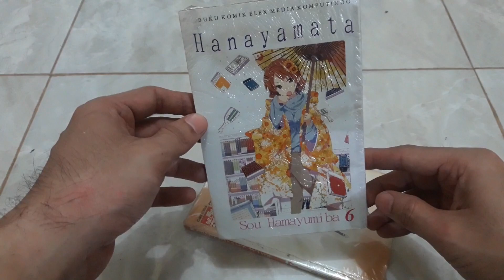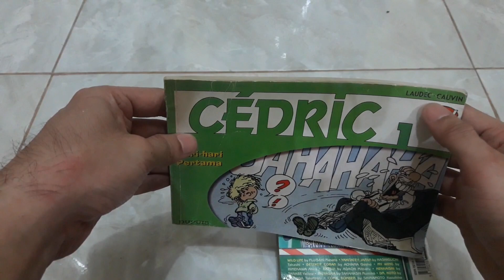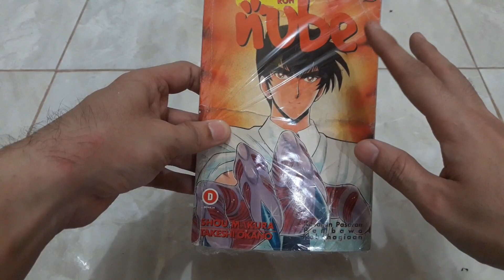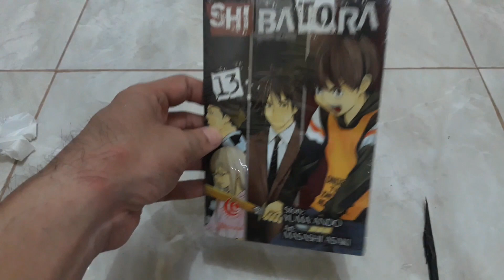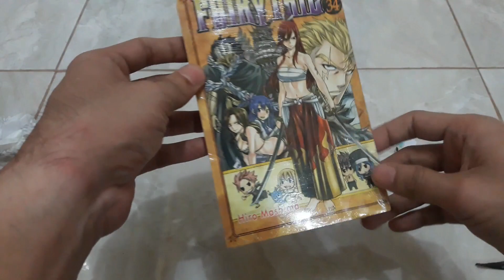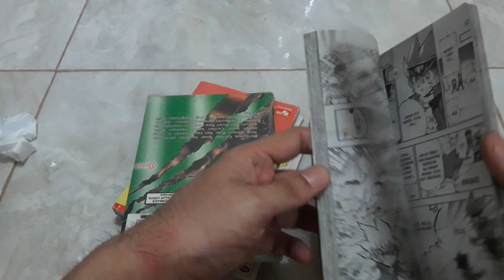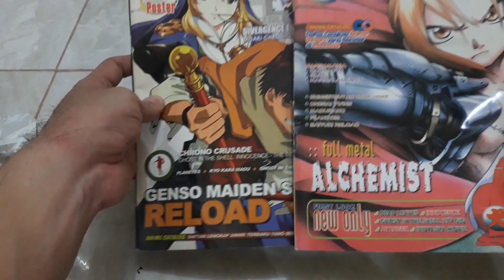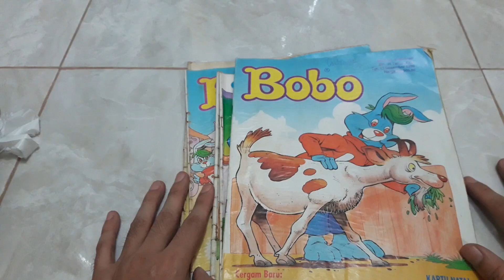Haul / Unboxing Komik Murah (Episode 2)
Hai teman teman!! Udah Baca Blom?? Kalau blom baca, baca duluuuu!

Hari ini kita bakalan unboxing komik-komik murah yang aku beli di marketplace (Episode 2). Yang mana komik komik tersebut range harganya disekitaran Rp 5000. Dan sebagai pejuang komik cabutan, ada keseruan tersendiri ketika menemukan komik yang dicari dengan harga murah, dan akhirnya berhasil terkomplitkan setelah sekian lama mencari. Penasaran apa saja komik-komik murahnya?

Yang mau bertegur sapa, bahas manga, ngulik ngulik anime & film, atau mau ngirim ngirim salam, silahkan ke akun twitter aku..  insyaAllah, ramah dan wadidaaaw.. hhe